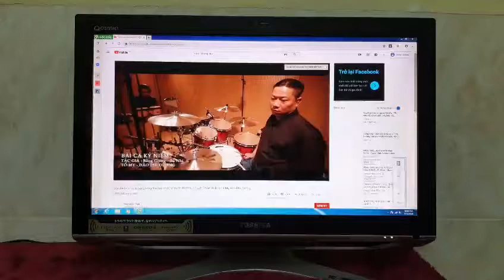Toshiba DX730 -all-in-one - Core i5 2410M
All in one PC thương hiệu Toshiba DX730. Chip I5. 2410M. Ram4g. HDD 1T. Màn hình 23 inch.